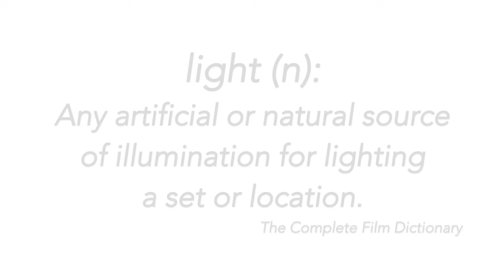THE VIKING GAFFER - EPISODE ONE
Educational lighting and gaffing videos.